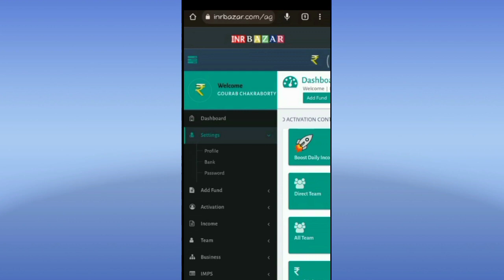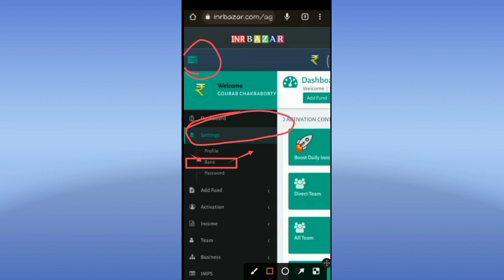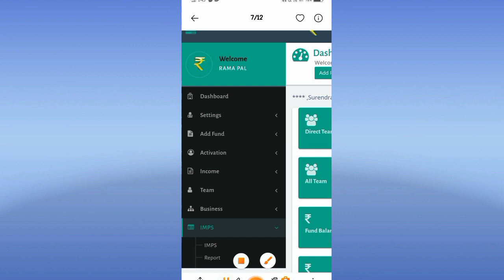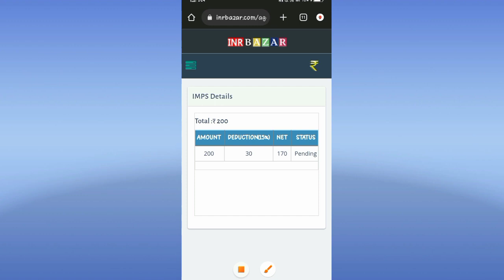INR BAZAR WITHDRAWAL PROCESS + NEW UPDATE LATEST PLAN 🤑🔥🔥🔥🔥🔥🤑🤑🤑🤑🤑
Joining Link

🛑 Refferal Code - IB544275

🛑Refferal Code- IB544275

🛑Refferal Code- IB544275

🛑 REGISTER PROCESS + ID ACTIVATION PROCESS VIDEO